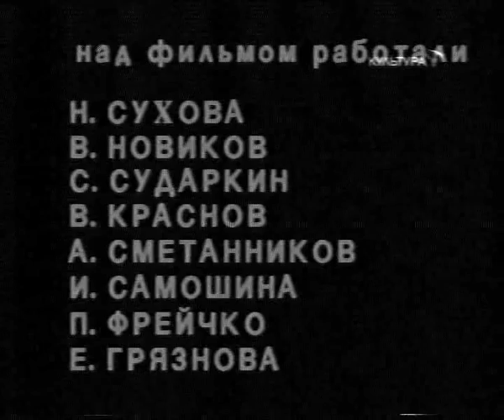Шнитке Альфред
Конец фильма Шниткеана